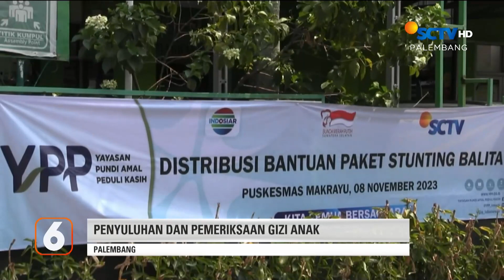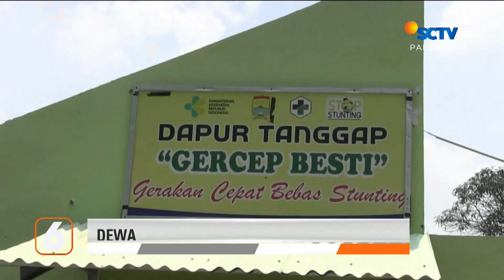Sidang Isbat Nikah | Liputan 6 Palembang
Liputan 6 Palembang, 10 November 2023 Part 2